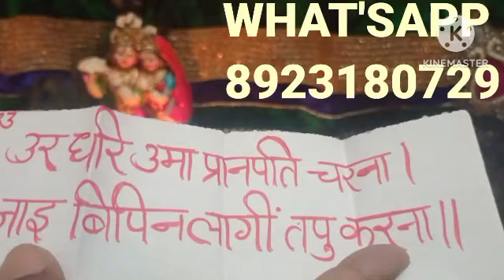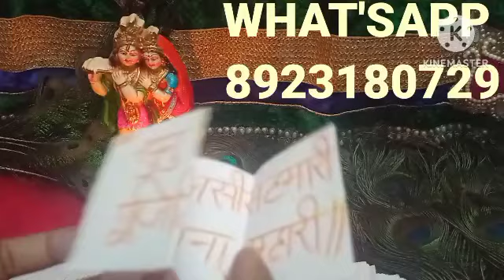Time less manas reading, twinflames ramayan union love letest #369 #0123456789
Ishwar ka ashirwad apka punarmilan, time less manas reading in Hindi, twin flames current energy, god guidance